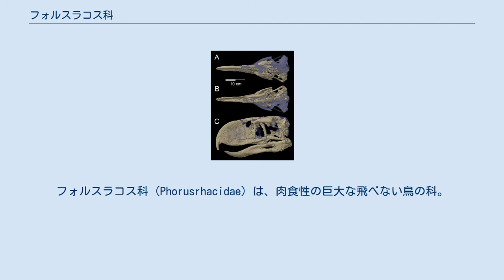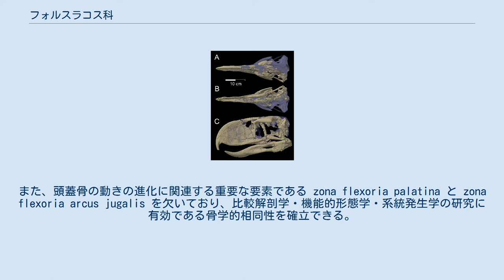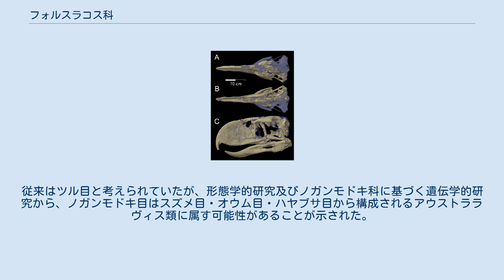フォルスラコス科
フォルスラコス科（Phorusrhacidae）は、肉食性の巨大な飛べない鳥の科。
恐鳥類として知られている。
6200万年前から180万年前にかけて南アメリカ大陸に生息し、当時の頂点捕食者の中では最大の生物だった。
 最も近縁とされる現代の鳥類は背丈80センチメートルであるが、フォルスラコス科の背丈は1 - 3メートルであった。
最大の種はティタニス・ワレリで、アメリカ合衆国テキサス州およびフロリダ州から化石が出土している。
これにより、フォルスラコス科はパナマ地峡の形成に伴ってアメリカ大陸間大交差の最中に唯一北アメリカ大陸へ進出した南アメリカ大陸の捕食動物であることになる。
交差の主要な動きは約260万年前に始まり、ティタニスは初期に当たる500万年前に移動していた。
 かつてティタニスはヒトが北アメリカ大陸に到達する頃に絶滅したと信じられていたが、ティタニスの化石からは180万年前以降にティタニスが生存していた証拠はなく、ヒトの到来よりも遥か以前に絶滅を迎えていた。
ただし、9万6000年前のプシロプテルスや1万7000年前の未同定種がウルグアイで発見されており、フォルスラコス科が更新世後期というごく最近まで生存していた可能性が示唆されているが、これに関しては議論が続いている。
 フォルスラコス科はアフリカ大陸に分布していた可能性もある。
本当にフォルスラコス科であるかは疑問であるが、ラヴォカタヴィスがアルジェリアで発見されている。
ヨーロッパでもフォルスラコス科の可能性があるエレウテウオルニスが発見され、フォルスラコス科が暁新世に地理的に広く分布したことが示唆されている。
 始新世から中新世にかけてはバトルニス科の鳥類が北アメリカ大陸で同様の生態的地位を占めており、パラクラックスはティタニス・ワレリと同等の体躯であった。
顎や烏口骨の形態に基づいてバトルニス科をフォルスラコス科の姉妹群とする分析もあるが、個別に地上性の肉食鳥類に進化したという見解もあり、両者の関連性について議論がなされている。
 フォルスラコス科の首は3つの部位に分けることが可能である。
フォルスラコス科の首の高い部位では分岐した神経棘を持ち、その下の部位ではさらに高い神経棘を持つ。
これは、フォルスラコス科が柔軟で発達した首を持ち、重い頭部を支えることや驚異的な速度と力で打撃することが可能だったことを示している。
フォルスラコス科の首の外見は長くないが、柔軟な骨格構造ゆえ予想される長さよりも長く首を伸ばすことができ、頭部の重量を活かして容易に攻撃が可能だった。
最大限まで首を伸ばして下方へ攻撃すると、卓越した首の筋肉と重い頭部により獲物に深刻なダメージを与えるのに十分な勢いと力が発揮された。
 2006年にパタゴニアで発見された1500万年前に当たる中新世ランギアンに生息したケレンケン・ギレルモイは、これまでに発見された中で最大の頭骨を持つ鳥類であり、ほぼ完全な頭骨が71センチメートルと記録されている。
クチバシは約46センチメートルに達し、鉤状のカーブを描いてワシのクチバシに類似している。
フォルスラコス科に分類された大半の種はこれよりも小型で背丈60 – 90センチメートルであるが、背丈3メートルに達するものも発見されている。
巨大な恐鳥類は俊敏に走ることができ、時速48キロメートルに達したと科学者は仮説を立てている。
フォルスラコス科の生息環境の調査では、ボルヒエナ科やティラコスミルス科といった肉食性有袋類と激しい生存競争を繰り広げて優位に立ち、攻撃的な性質により彼らの生息地を平野から森林へ退けた可能性があると示唆されている。
 大半のフォルスラコス科の鳥類は素早く走ることができ、全ての種が巨大で鋭いクチバシ・強靭な首・鋭利な鉤爪を有していた。
しかし、このような特徴を持っていながら、フォルスラコス科は最小限の労力で容易に食事を終えられるウサギ程度の比較的小さな動物を常食としていたとする説がある。
これはクチバシの比率ゆえに獲物を咬み殺すほどの力を発揮できなかったためであるが、スミロドンやホホジロザメおよびアロサウルスといった数多くの捕食者は咬合力が弱く、頭蓋骨も側方の力に弱い構造であるが、顎の筋肉の減少により口を大きく開けられるほか、鋭いエッジや体や首の推進力を活かして大型動物を襲っているため、議論の余地がある。
巨大で横方向に平らな頭骨や鋭く尖ったクチバシ、強靭な首の筋肉といった特徴をフォルスラコス科は共有しており、大型動物に特化...